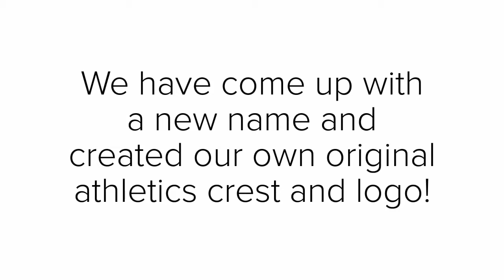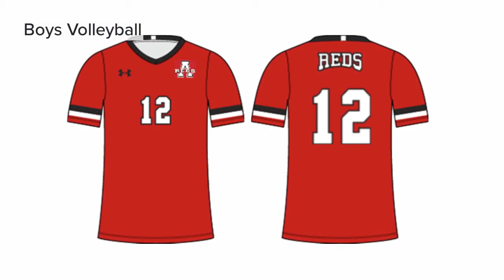Acme School Athletic Name and Logo